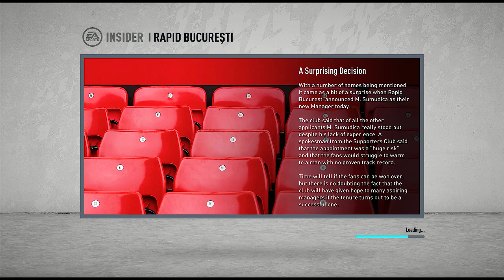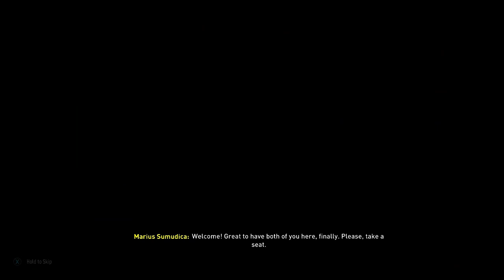FIFA 20 - Cariera RAPID - Sumudica vine sa aduca titlul in Giulesti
Euro-gol cu CFR Cluj!!
In acest episoad facem transferuri si jucam primele etape cu Universitatea Craiova si CFR Cluj facem cunostinta cu torcida Visinie !
Sper sa va placa fratilor e o nebunie de cariera !!!